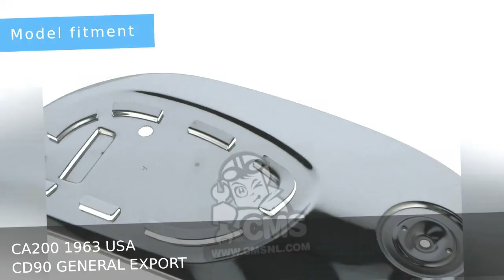17640-030-020 cover, r. Honda CA200 , CD90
Product showcase for Honda cover, r. - 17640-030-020
Suitable for:
CA200 1963 USA
CD90 GENERAL EXPORT